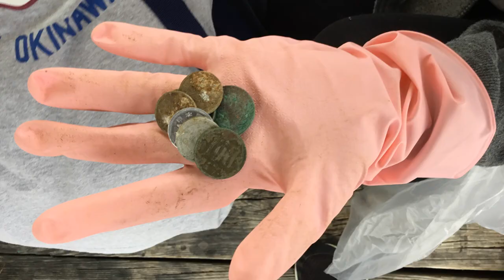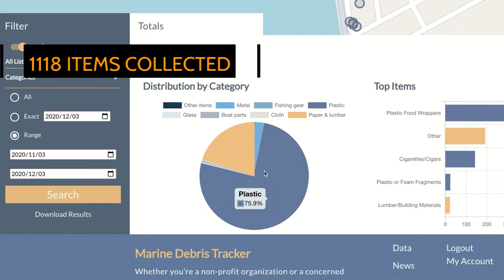Community Garbage Clean up 2020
On Tuesday, November 24th, Hope International Academy Okinawa ran a community garbage clean up.  Under teachers' supervision, students went out into the neighboring community and helped make it a cleaner place.  A total of 87 students from Kindergarten through grade 9 participated in this event; collecting 1118 items that were recorded using the Marine Debris Tracker app with the goal of making a difference by contributing data on plastic pollution in our community.